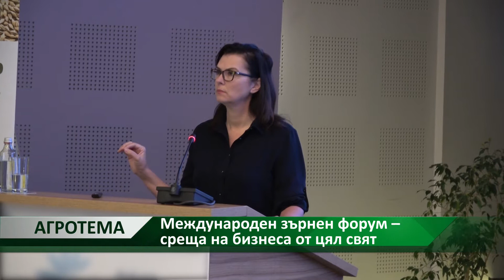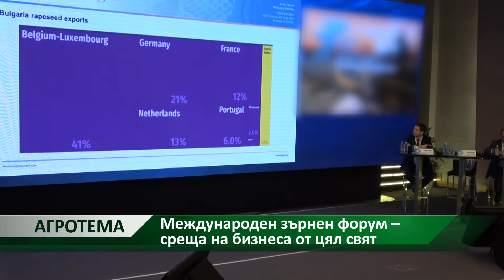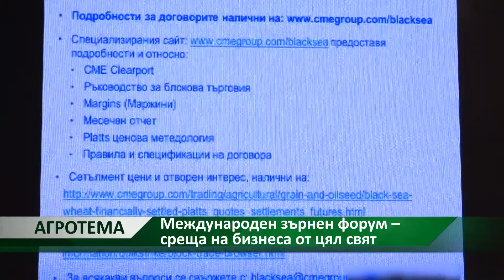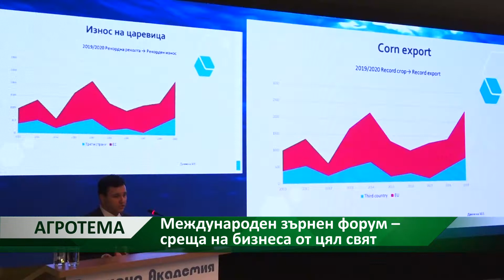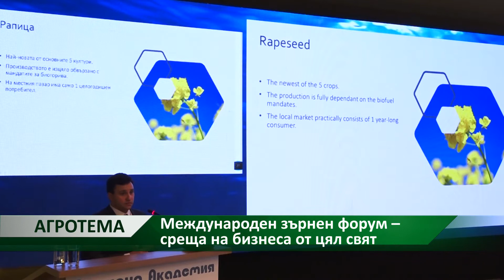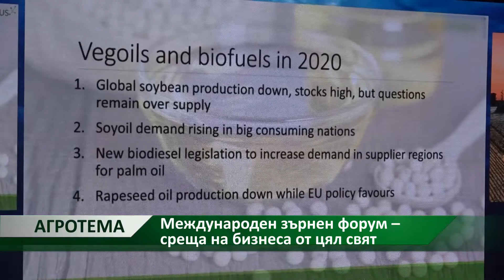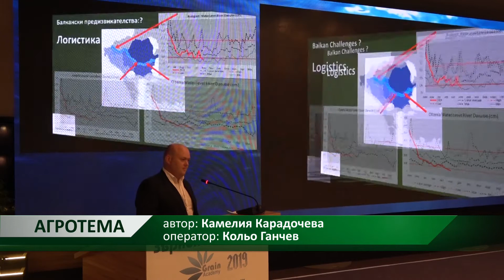Агротема: Международен зърнен форум – среща на бизнеса от цял свят, автор: Камелия Карадочева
Четвъртото издание на международната конференция "Зърнена академия" събра на едно място експерти от цяла Европа и САЩ. На форума те обсъдиха пазарите на пшеница, ечемик, рапица, соя, слънчоглед и други култури. Представиха и анализираха данните от проучванията си.